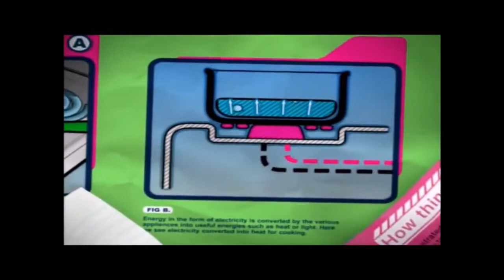Astro TVIQ Intro With TV9 Music V2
Astro TVIQ with 2011 TV9 ident music.